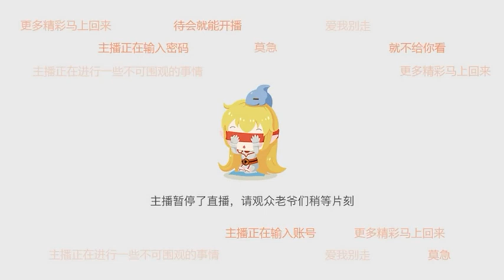【武汉】咖喱兔《户外游记》2022年12月22日-03